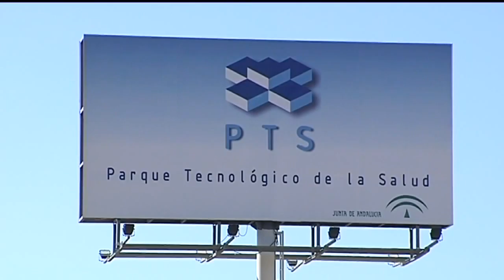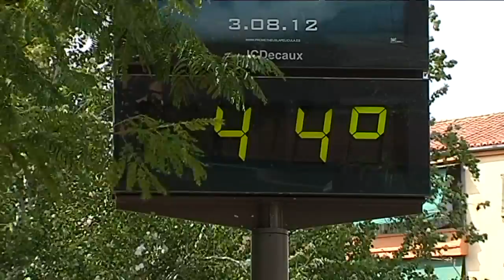TG7 Noticias Miércoles 6 de agosto de 2014